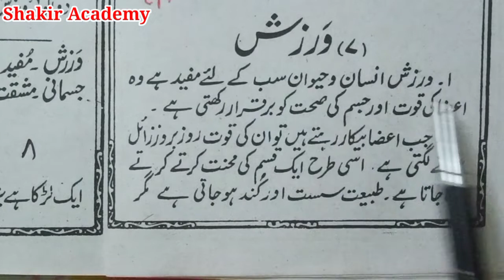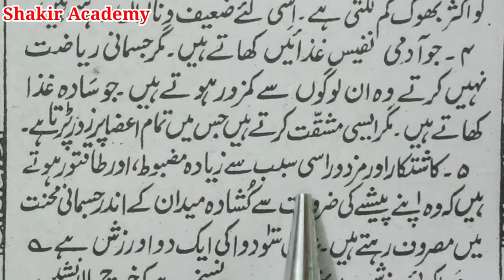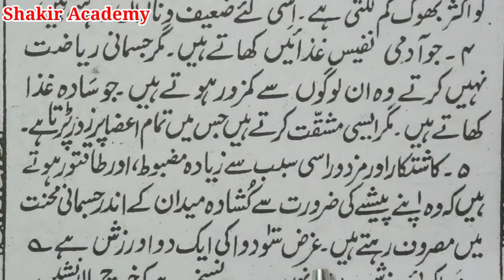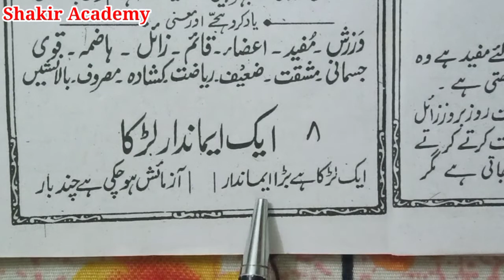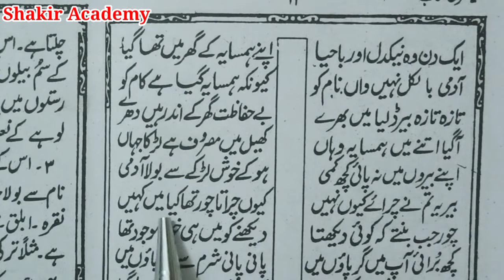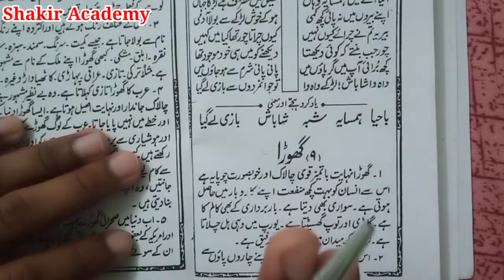Sabaq no 7 or 8 Urdu zaban ki Teesri kitab